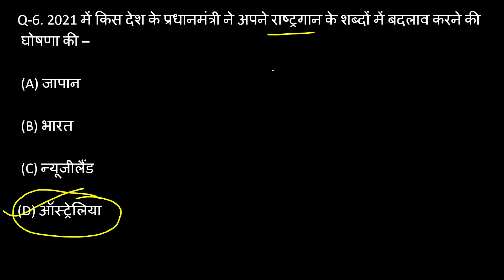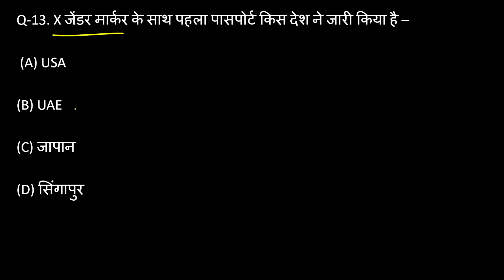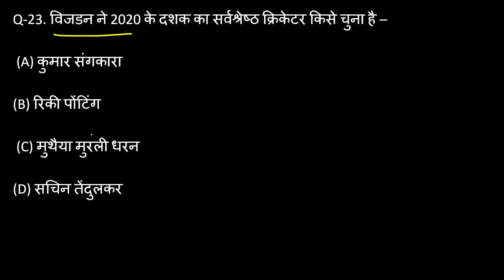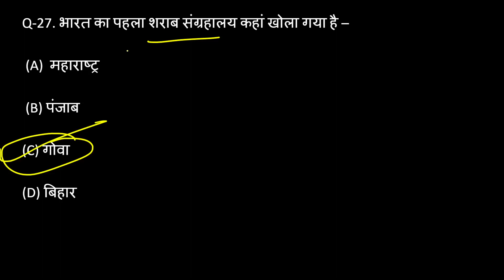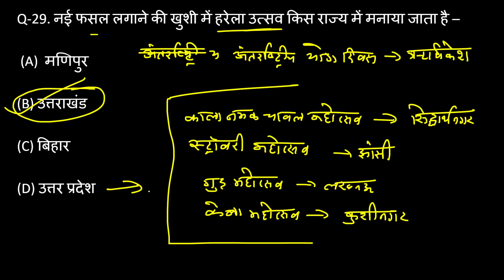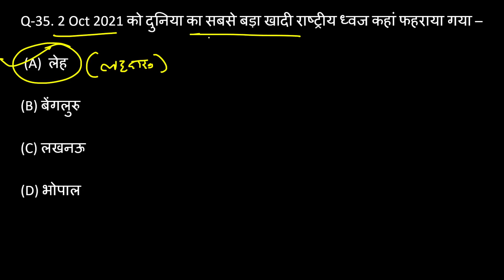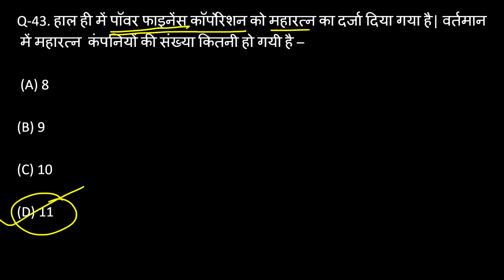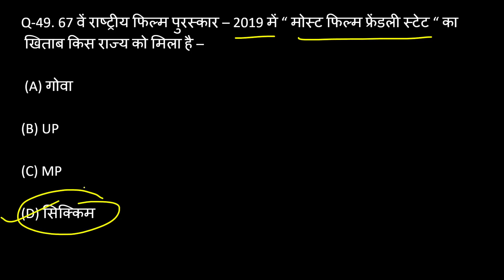करेंट अफेयर्स 2021|| 2021 का महत्वपूर्ण करेंट अफेयर्स || Top 1000 करेंट अफेयर्स सीरीज || Part - 6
Imp for up ro aro 2021 | allahabad high court ro aro 2021 || upsssc lekhpal exam

UP GK Most Important Questions -

Reasoning :-

Maths :-

तीन महीने में समीक्षा अधिकारी की तैयारी कैसे करें? UPPSC RO/ARO 3 months Preparation strategy
UPPSC RO/ARO Preparation strategy || समीक्षा अधिकारी परीक्षा की तैयारी कैसे करे ? UPPPSC RO-ARO Preparation strategy  || RO -ARO Examination /Age, Eligibility, Syllabus and Programme
समीक्षा अधिकारी/ सहायक समीक्षा अधिकारी की सम्पूर्ण जानकारी || (Complete detail and strategy of UPSC RO-ARO preparation) || समीक्षा अधिकारी परीछा की तैयारी पर सम्पूर्ण तथ्य जिसमे पाठ्यक्रम, योग्यता, विगत 11 प्रश्न पत्रों का विषयवार विश्लेष्ण, पुस्तके, आदि की पूरी जानकारी

सहायक समीक्षा अधिकारी Previous Year Question Papers